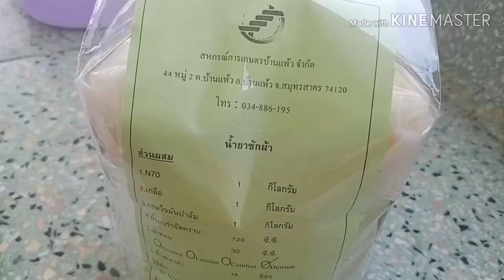ทำน้ำยาซักผ้าไว้ใช้เอง Make your own laundry detergent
ทำง่าย ซักสะอาด ประหยัดและมีกลิ่นหอม